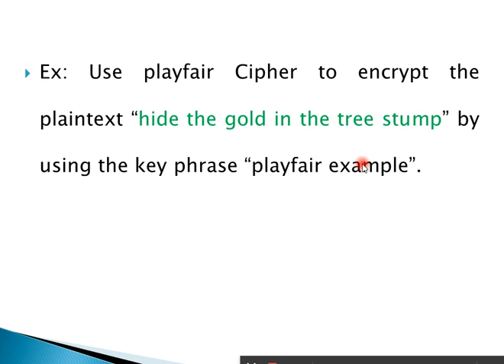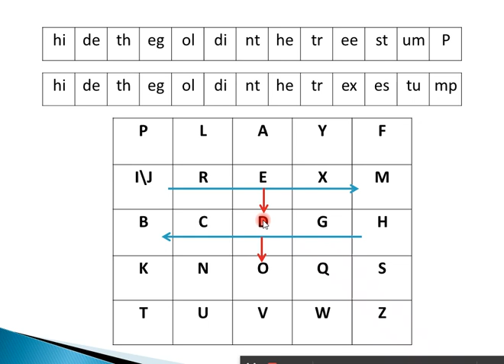الامنية | شفرة Playfair - 2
الامنية
| شفرة Playfair - 2 |
تقديم : م.د. لمياء عبد الوهاب
كلية شط العرب - قسم علوم الحاسبات
المرحلة الرابعة - الامنية